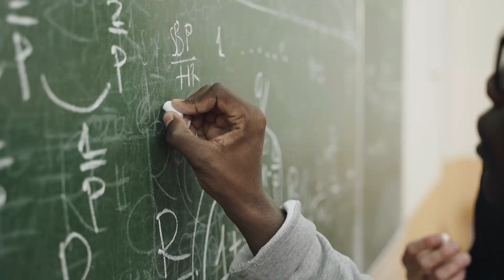DON'T Be These People In SCHOOL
In this video i will be going over people you want to avoid in school. This is based on my school experience and i feel into some traps myself.